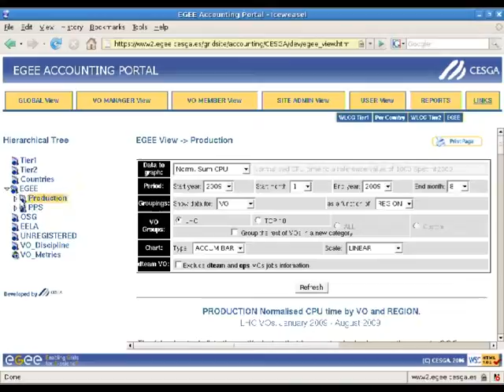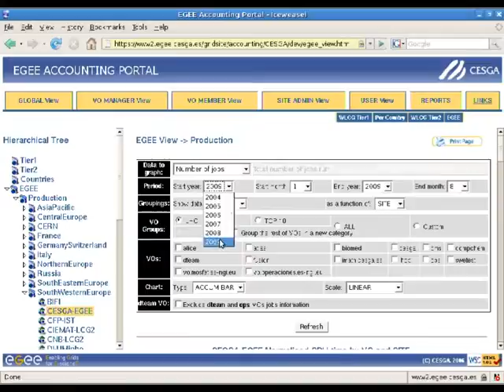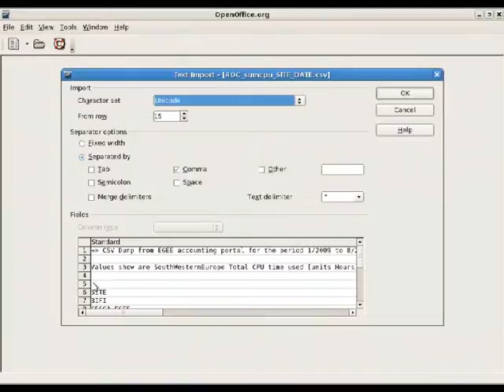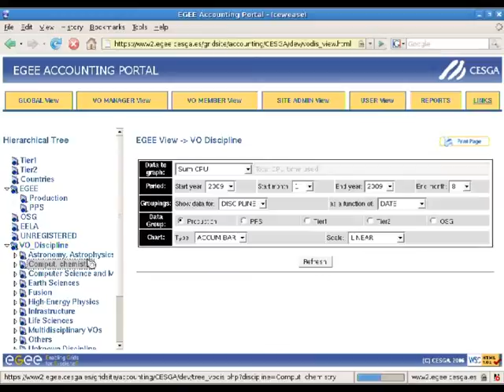Accouting Portal Demo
This is the accounting portal demo video for Barcelona EGEEIII.